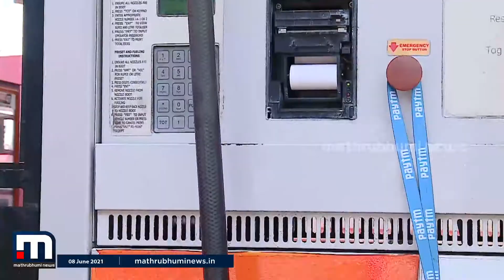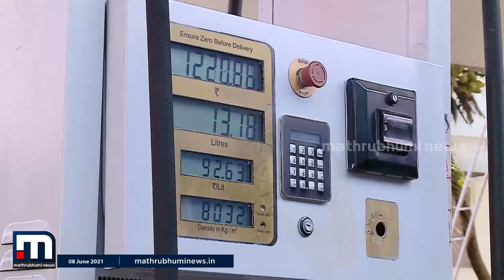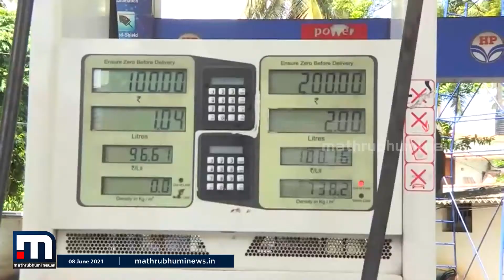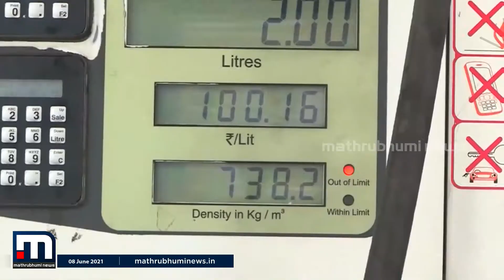പെട്രോളിന്റെ കാര്യത്തില്‍ ഒരു മര്യാദയുമില്ലതെ മോദിജി- വക്രദൃഷ്ടി- Vakradrishti | Mathrubhumi News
സുപ്രീംകോടതി ഇടപെട്ട് കോവിഡ് വാക്‌സിന്‍ വില കുറച്ചു എങ്കിലും പെട്രോളിന്റെ കാര്യത്തില്‍ മോദിജിക്ക് ഒരു മര്യാദയുമില്ല. സെഞ്ച്വറി അടിച്ച് പെട്രോള്‍ വില-വക്രദൃഷ്ടി

Happy viewing!